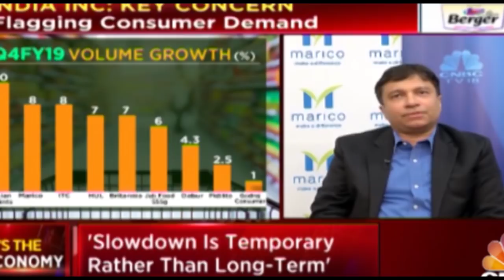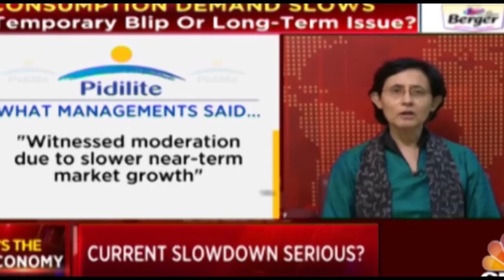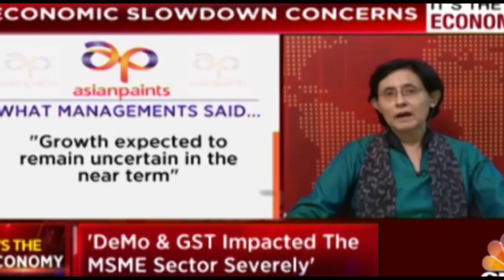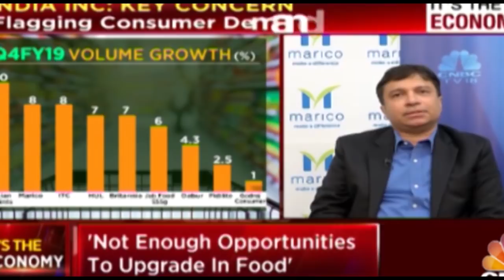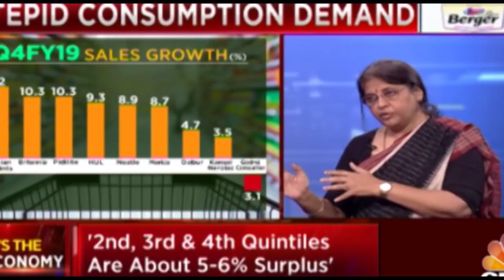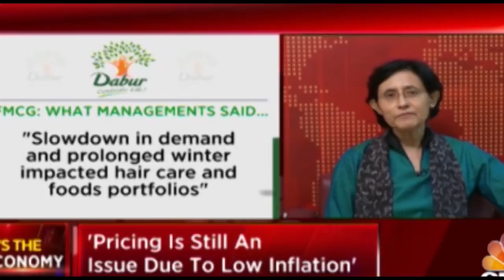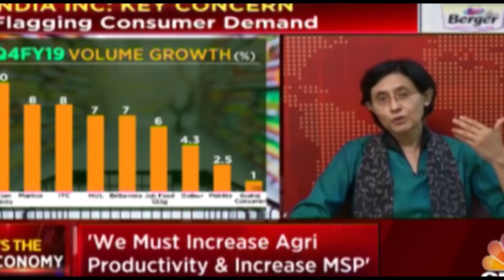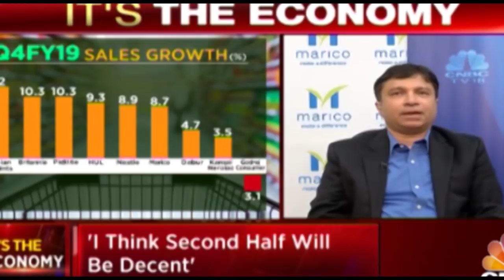Indianomics | DeMo & GST Impacts Consumer Demand..!!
Vinita Bali CEO Britannia, Rama Bijapurkar Consumer Economy Expers share their opinion on the India's consumption which has stooped down die to DeMo & GST's impact.

About CNBC-TV18: India's leading business news channel, CNBC-TV18 offers the most comprehensive coverage of busin. esses, the economy and the financial markets. Catch all your favourite shows, exclusive videos, big-ticket interviews and more here.